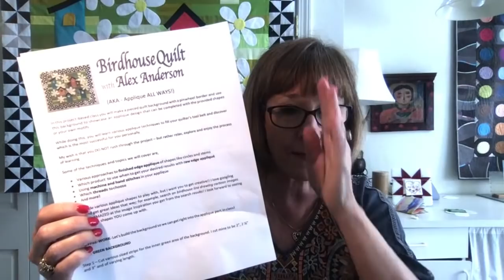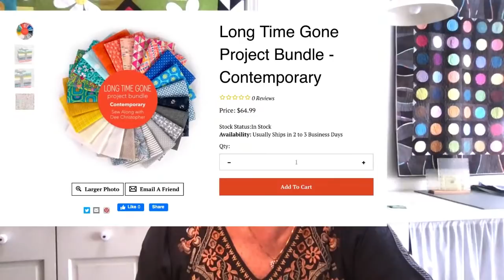Alex Anderson LIVE - The Birdhouse Quilt - Class 3 - Learn Appliqué the Apliquick way.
Rosa Rojas didn't like traditional appliqué techniques, so she invented her own way and her own tools. Alex has come to love this approach. Here's how it works.